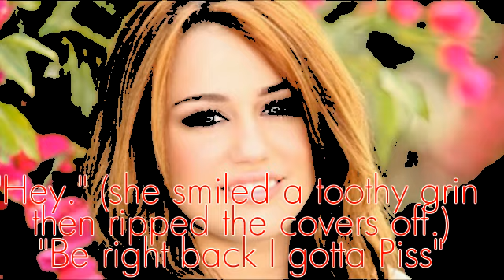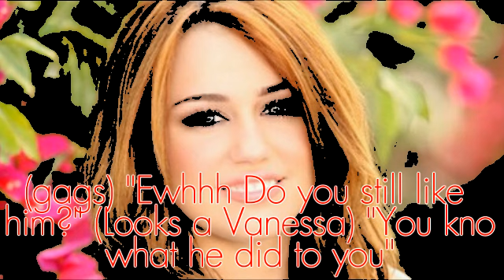1x1 Forget you| I Know(Preview)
SORRY SORRY SORRY ITS SHORT

I made it a Preveiw tho